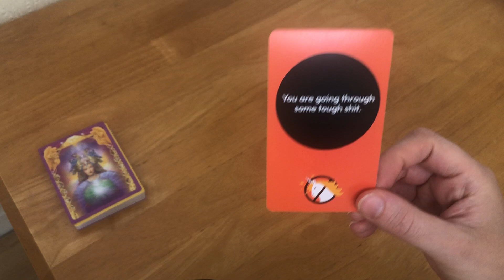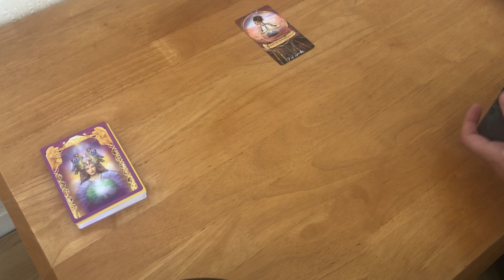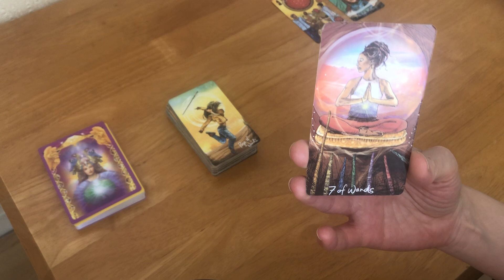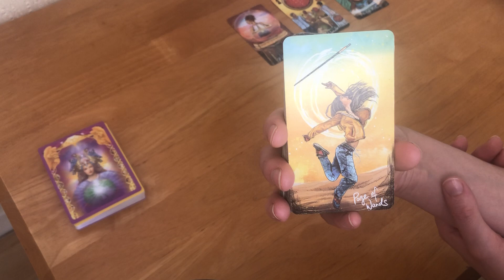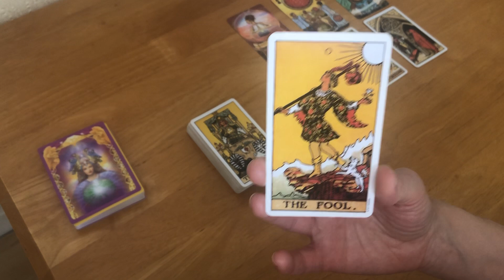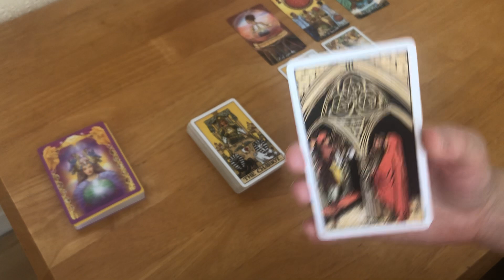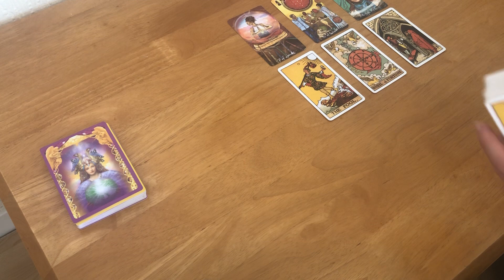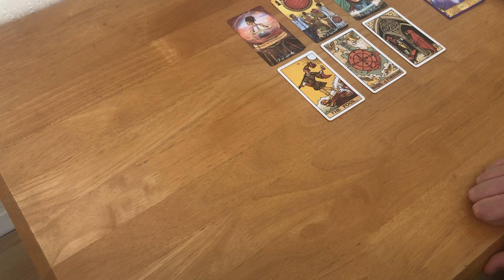Daily Tarot Reading *TOUGH TIMES AHEAD MONEY, FAMILY, BUSINESS*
Hi

I hope you are having a great day today.

This is your daily tarot reading, it is a collective reading please take what resonates and if it doesn’t resonate with you be sure to check back in tomorrow as I do these readings daily. Also be sure to check out the monthly readings and the weekly Oracle card card readings I do too.

I upload the daily readings every morning at 8am

If you missed yesterday's reading you can check it out here

Again I hope whenever you are watching this you are having a great day today.

Rachel

Rachel